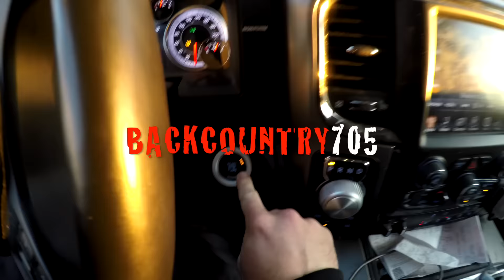2017 Polaris Switchback Assault 800 Crash! Backyard Boondock #1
The Backcountry705 crews first backyard boondock. Snow was scarce but managed to pull it off without a hitch. Well Almost!